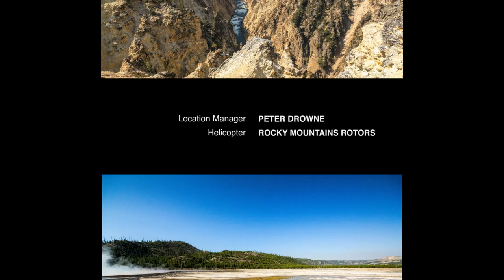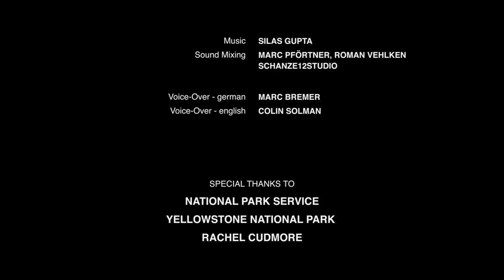World Natural Heritage Yellowstone National Park BDRip 1080p DTS x264